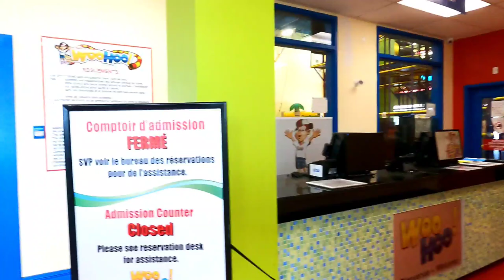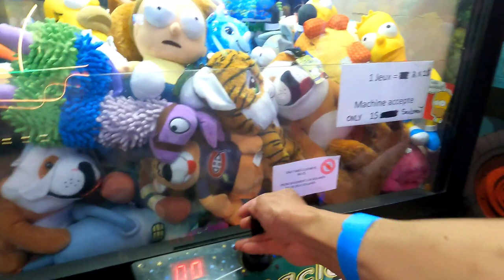Woohoo Indoor Amusement Park Tour Montréal Canada | Montréal Tour kmtv